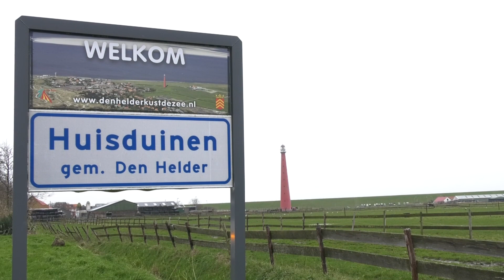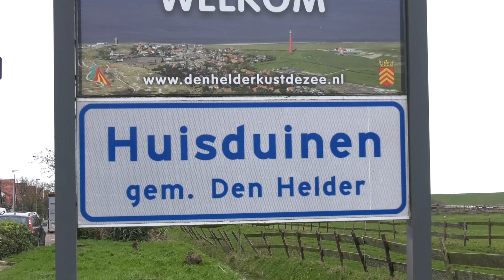Schrik en teleurstelling na somber nieuws over De Lange Jaap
De schrik zit er in Huisduinen goed in. De brief van minister Visser waarin de toekomst van vuurtoren De Lange Jaap wordt besproken, is hard aangekomen in het dorp. Die toekomst ziet er namelijk uiterst somber uit, sloop lijkt de meest voor de hand liggende optie.